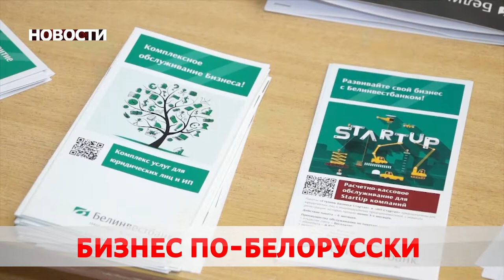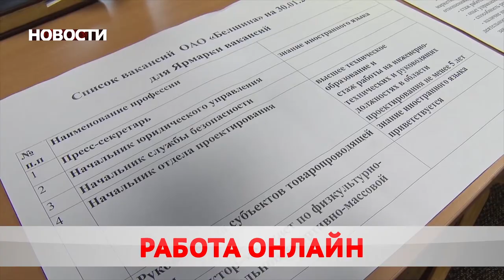Новости 23 10 20